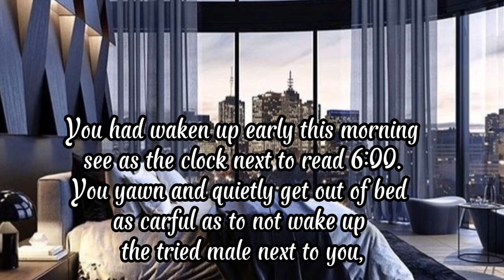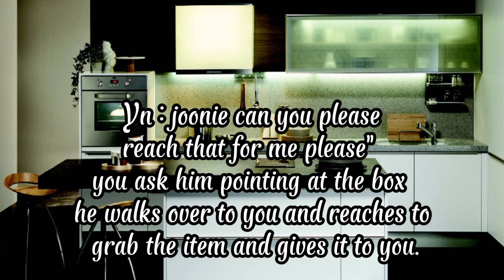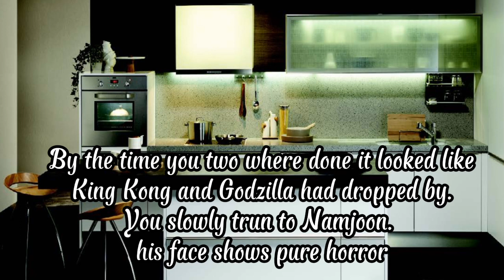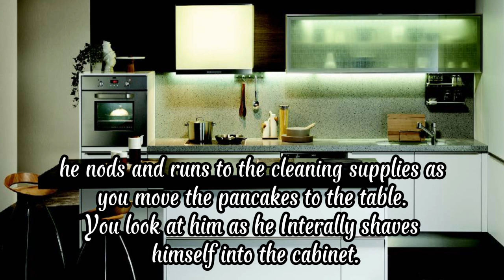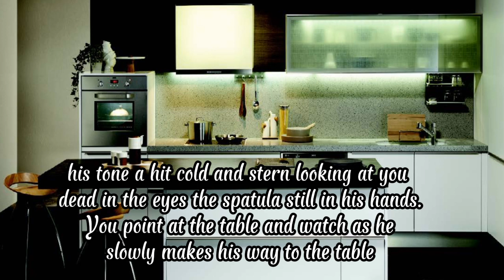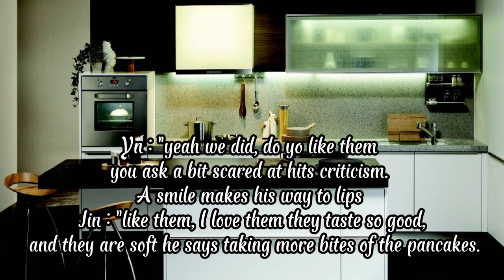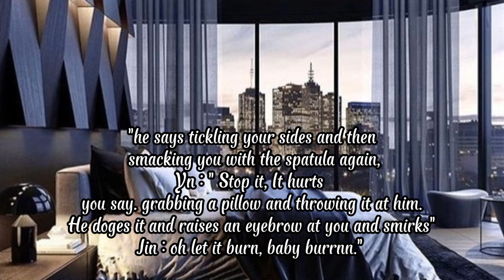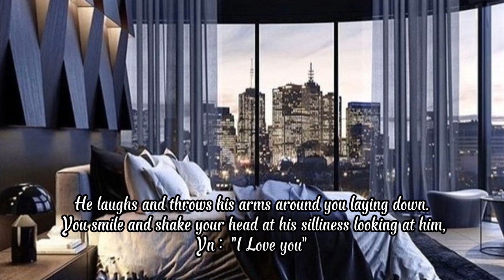Let Me Handle You Princess || Sweet and Romantic Slice || 💋🍰youtube